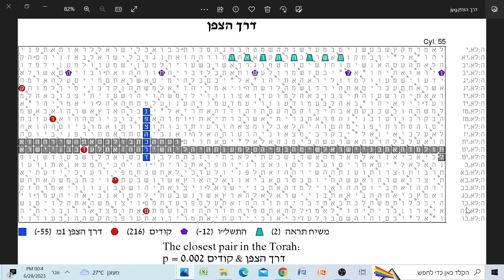דרך הצופן - הקודים בתורה -שירת האזינו לעד לישראל -בקודים בתורה מתתיהו גלזרסון